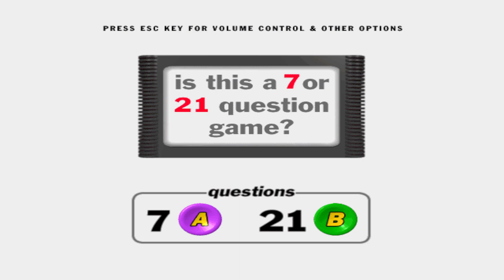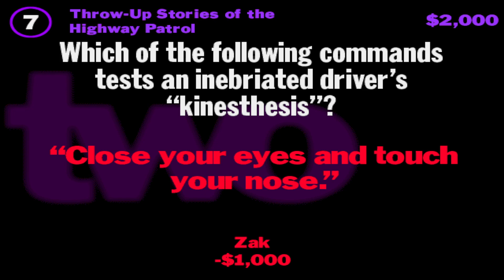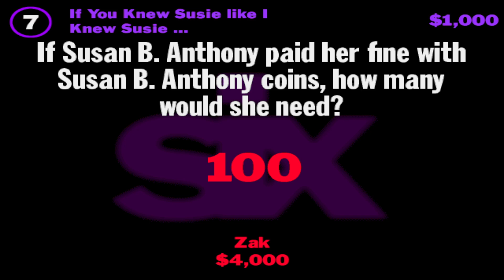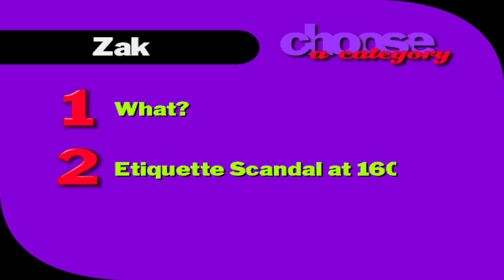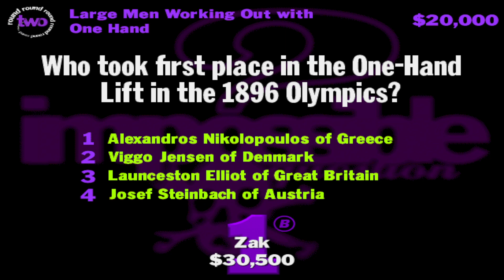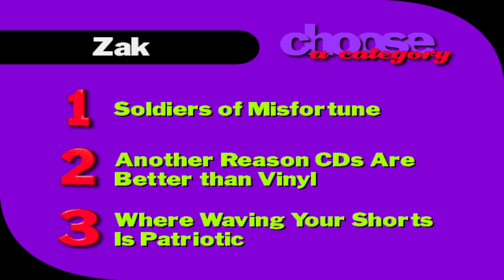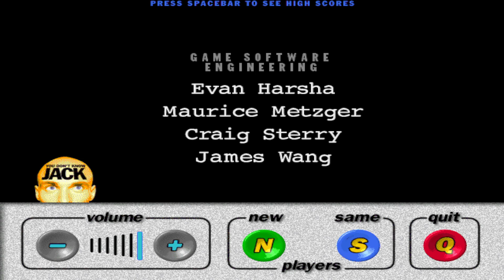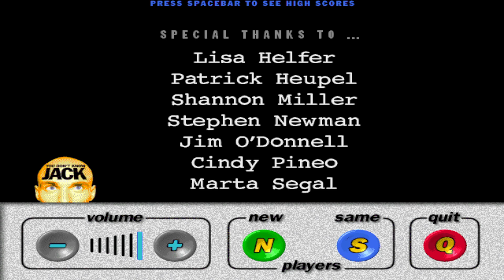YOU DON'T KNOW JACK Vol. 3 - Longplay (Game 26 - What's Your Sign?)